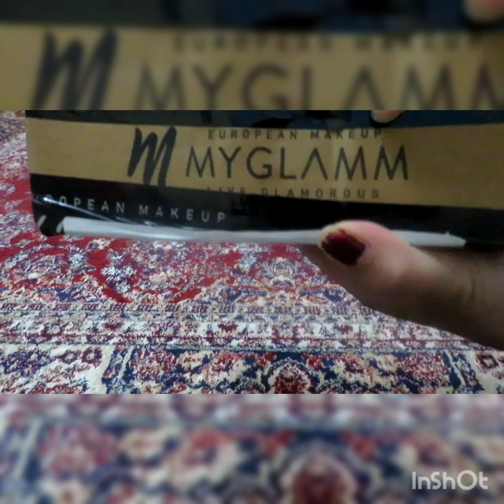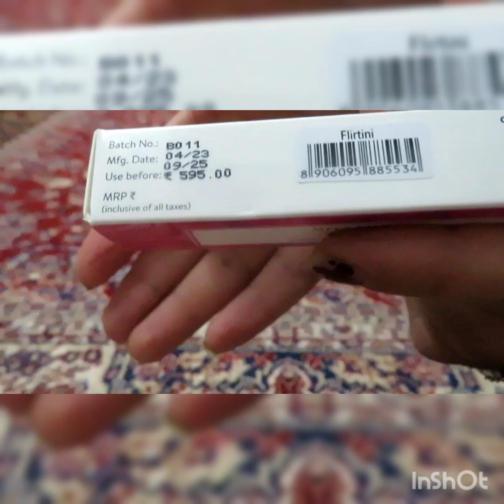lipstick review unboxing products myglamm makeup youtube youtubevideo shorts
MyGlamm lipstick